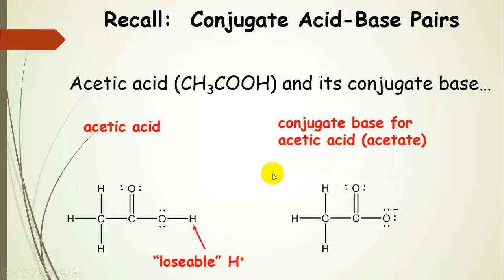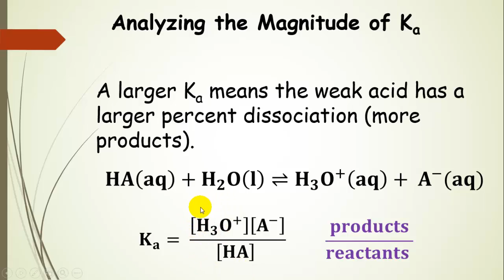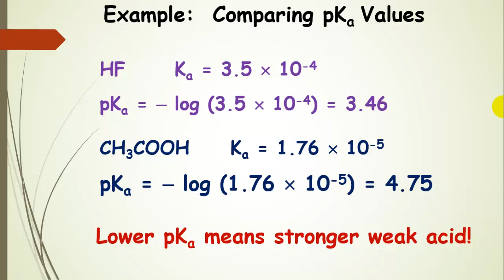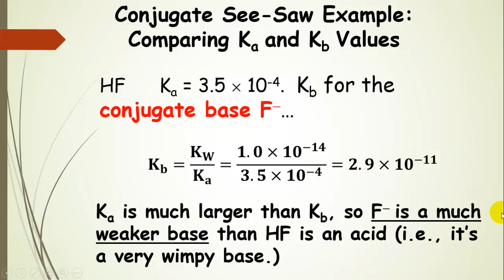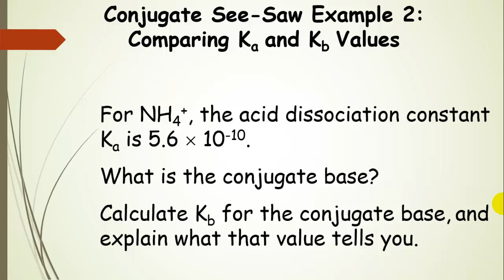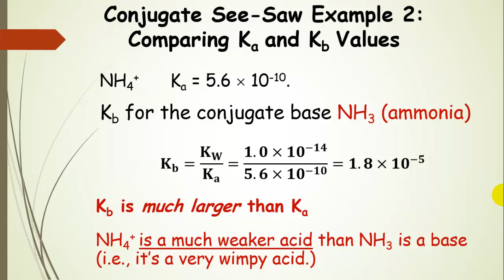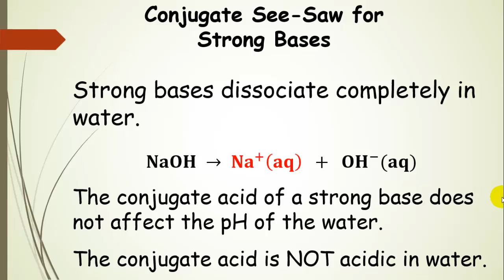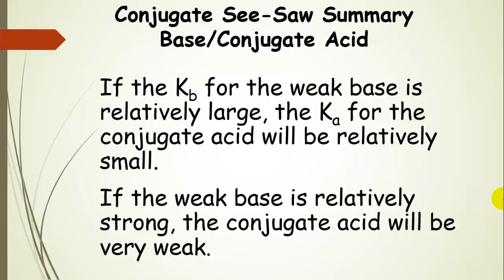The Conjugate See-Saw Predicting the Relative Acid or Base Strength (Pt 8)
Dr. Shields explains the conjugate see-saw concept relating the strength of a weak acid to that of its conjugate base.  The magnitude of Ka and Kb are also used to predict acid (or base) strength.  This video includes a discussion of why conjugate acids of strong bases and conjugate bases of strong acids are do not affect the pH.  General Chemistry